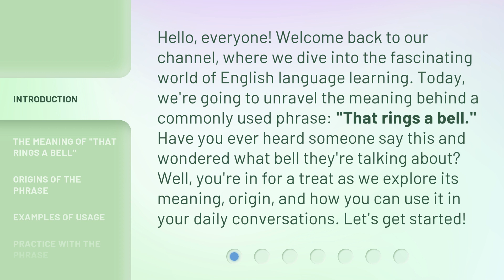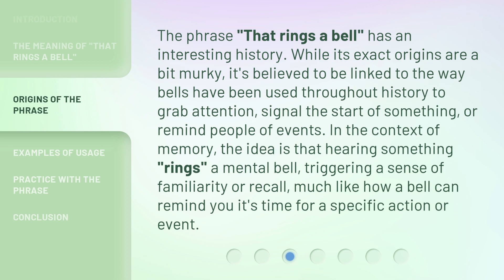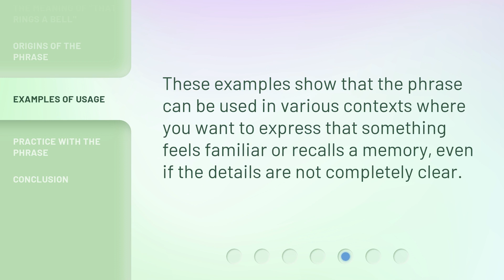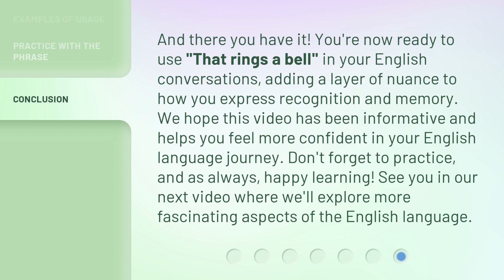Unlocking the Mystery of "That Rings a Bell"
00:00 • Introduction - Unlocking the Mystery of "That Rings a Bell"
00:38 • The Meaning of "That Rings a Bell"
01:09 • Origins of the Phrase
01:43 • Examples of Usage
02:34 • Practice with the Phrase